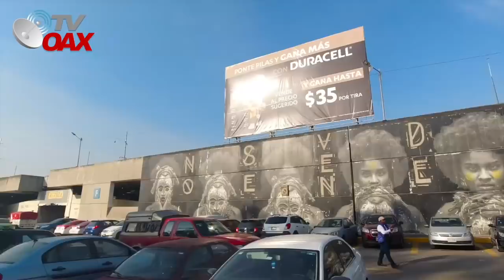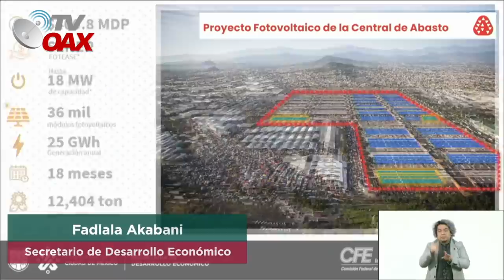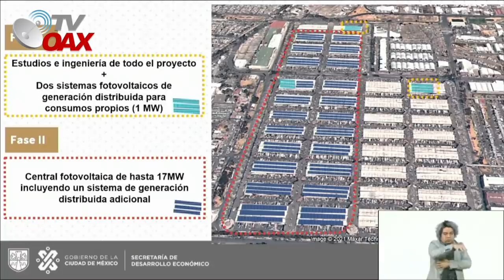😲Asi sera, MegaTecho Solar mas grande del Mundo en Mexico.Ing Mexicanos inician megaproyecto.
Asi es el techo solar mas grande del Mundo, megaproyecto inicia en Mexico.Impresionante Mira.